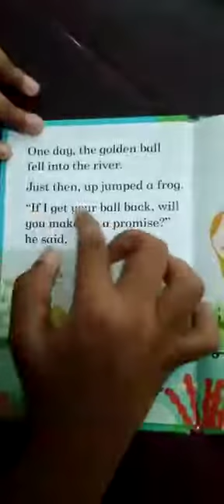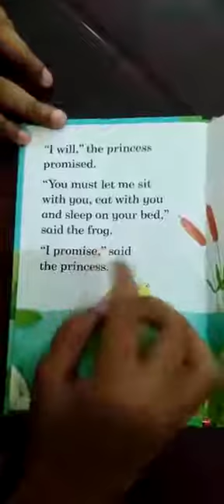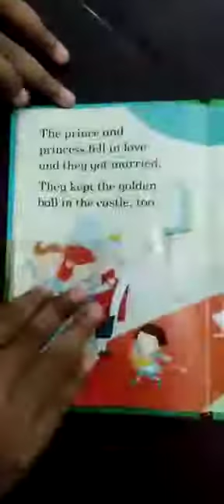Our little storyteller, Senuka Senanayake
Our little storyteller, Senuka Senanayake from Grade 4, is reading The Princess and the Frog! 😍 Thank you Senuka! That was a lovely story! …